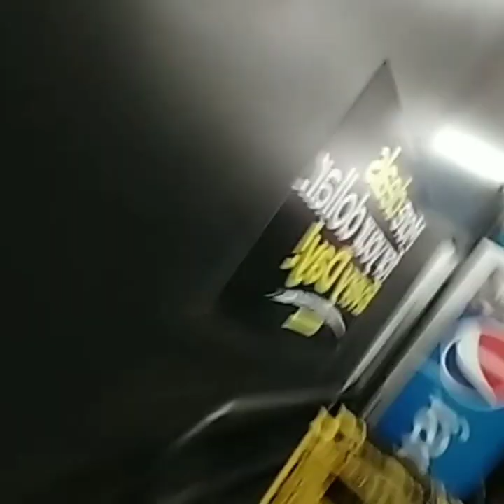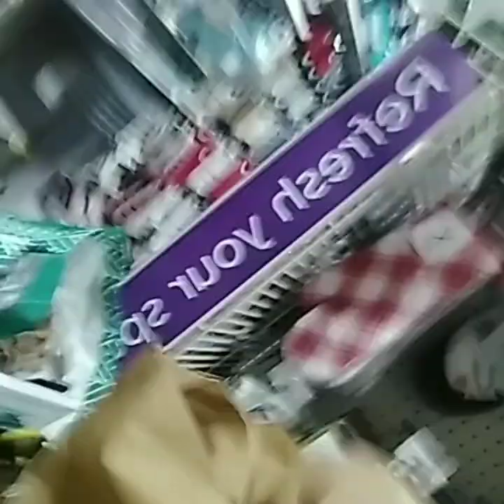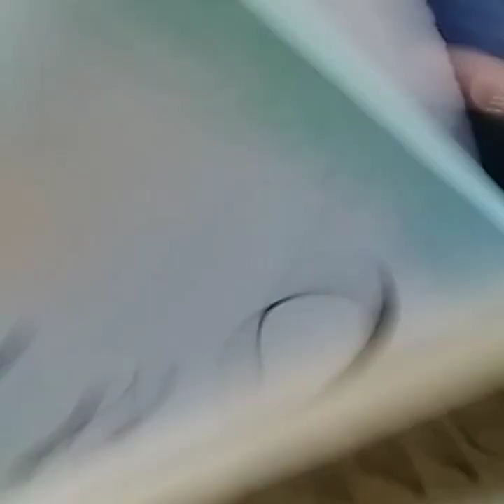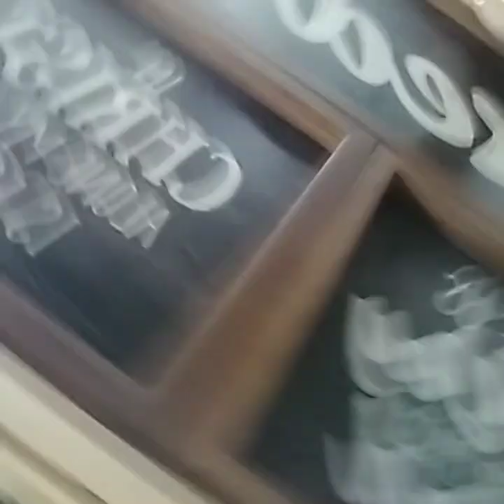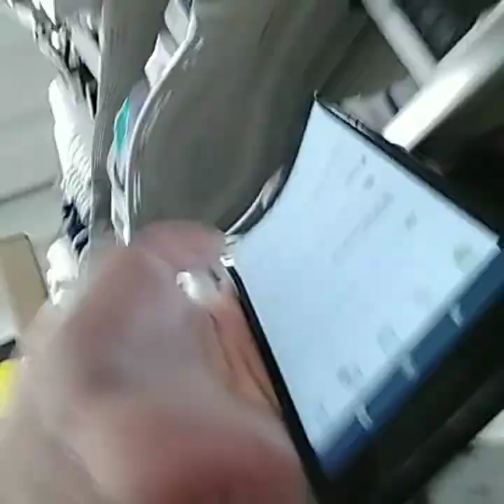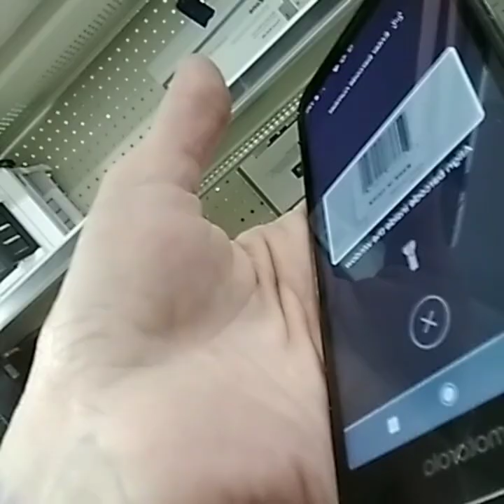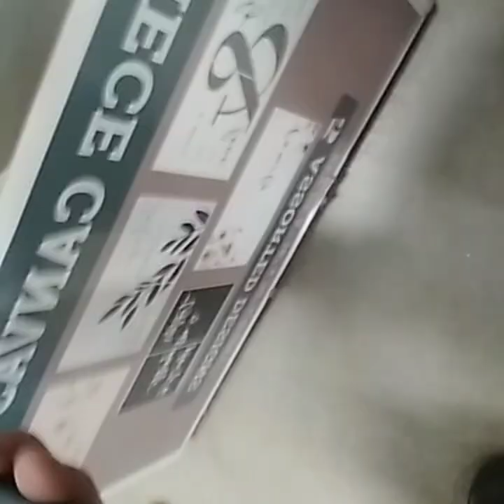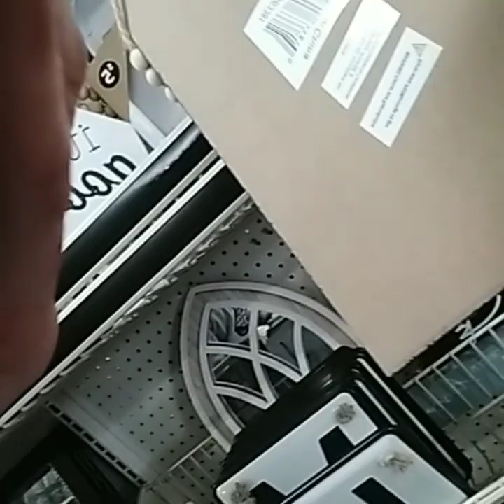🔥🤘NEW SURPRISE 1¢ PENNIES @ DOLLAR GENERAL NCI REMODEL🤘🔥 [4.30.23]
‼SURPRISE‼ Did you know DOLLAR GENERAL, Walmart, Burlington, Ross Dress for Less, dd's discounts & even more retail stores sell PENNIES?!? [1¢] [.01] 🤔😳🙃🤑

Penny Shopping
Hidden Clearance Shopping

For more Dollar General & Clearance Shopping, head on over to my FB page. 😍

I'm on Instagram as @ezpennyshopping.

Want to LEARN EVEN MORE?

DOLLAR GENERAL
Super Sunday Sweep
Alicia Savings
The Penny List
Penny Puss
Freebie Guy...

WALMART, KROGER, TARGET, BATH & BODY WORKS, BURLINGTON, ROSS DRESS FOR LESS, DIDIS DISCOUNTS, & MORE!

One Cute Couponer
Savings with Teeajay
Jenny Gonzalez